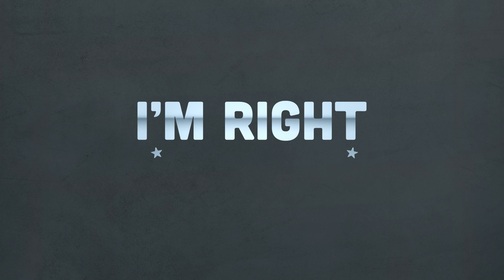Why Are Our Politicians Such Nerds?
Jesse asks Darryl Cooper point blank; are our Republican leaders just a bunch of weenies? It could be a fair explanation for why the Right refuses to take any action against the Left's corruption. Cooper notes the stark difference between Democratic leaders and Republican ones.